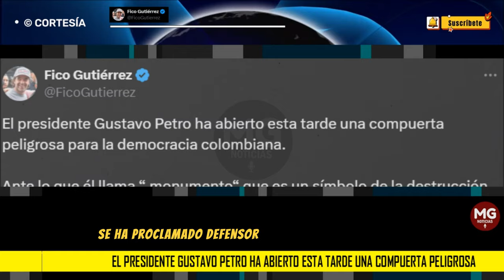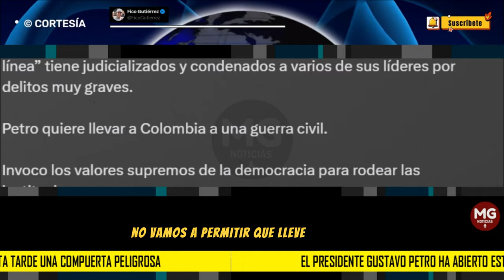❌ DURA REACCIÓN FEDERICO GUTIERREZ A PROPUESTA DE CONSTITUYENTE DE PETRO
Y al presidente Petro le decimos que los colombianos que no aceptamos la reformas que destruyen, que somos la mayoría, no vamos a permitir que lleve a Colombia a un régimen dictatorial ni a una confrontación civil.
post FEDERICO GUTIERREZ